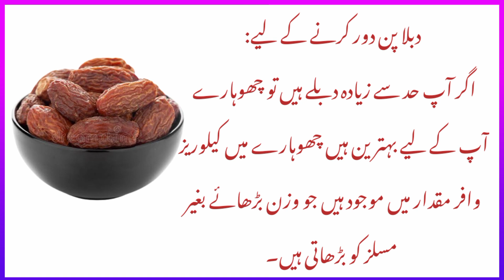December 18, 2022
Our channel is about tips and totkay. We provides lots of  Health tips.
alternative choice to expert scientific recommendation and ought to now no longer be depended on as fitness or non-public recommendation. Always are seeking the steerage of your physician or different certified fitness expert with any questions you could have concerning your fitness or a scientific condition.